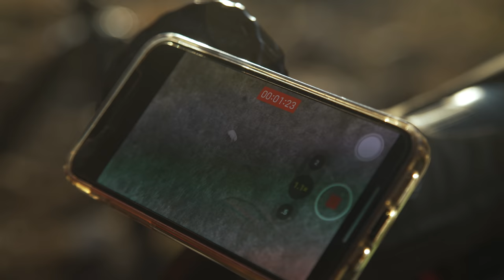YOUNG BUCK - A Father/Son Colorado Mule Deer Hunt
For the Kreitzer's, hunting is a family tradition. It's time spent outdoors with loved ones passing down years of hunting knowledge to the next generation. Watch as Trail Kreitzer takes his sixteen-year-old son Landon on a 2nd Season Colorado rifle mule deer hunt, for a father-son duo; continuing the hunting tradition.